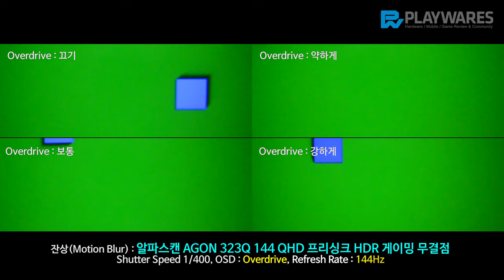잔상(Motion Blur) : 알파스캔 AGON 323Q 144 QHD 프리싱크 HDR 게이밍 무결점